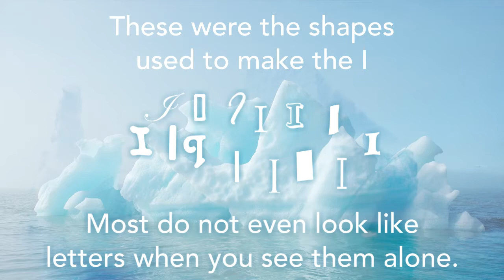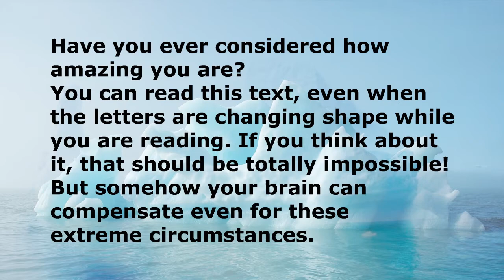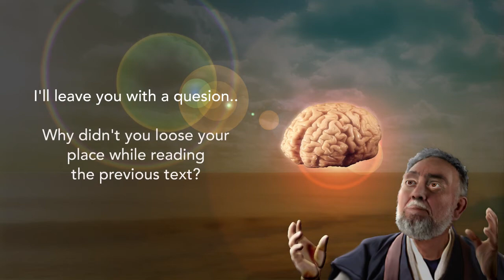can YOU do this?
This video is about your amazing reading ability to read sentences and words in so many different typecasts. The letters themselves don't look like letters in some cases, but you effortlessly understand.
Now the second part is even more amazing, you read something it shouldn't be possible to read. No computer could do what you do. And remember reading is a skill you were taught. It's not an automatic skill for a human. You made yourself read this good.
If you can do that? What else can you do??